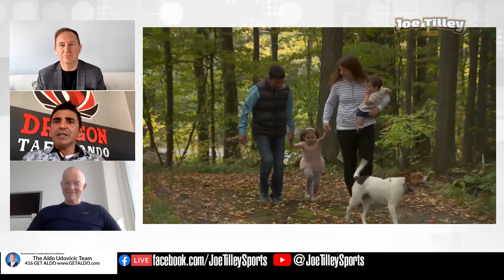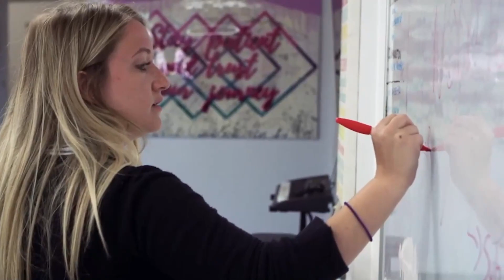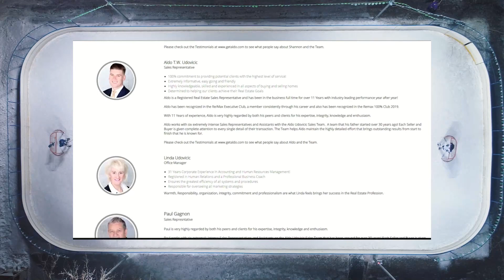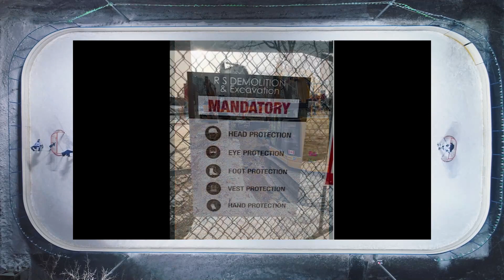JT SPORTS ep06 enrico 07 January 2021